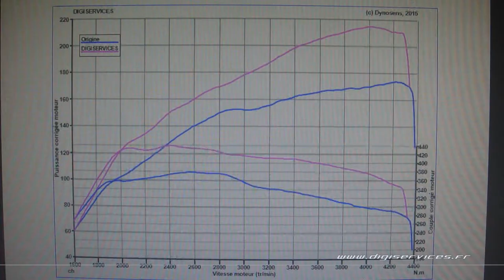Audi Q3 2.0 tdi 177cv DSG Reprogrammation Moteur @ 215cv Digiservices Paris 77 Dyno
Reprogrammation moteur sur une Audi Q3 2.0 tdi de 177cv équipée d'une boite DSG.